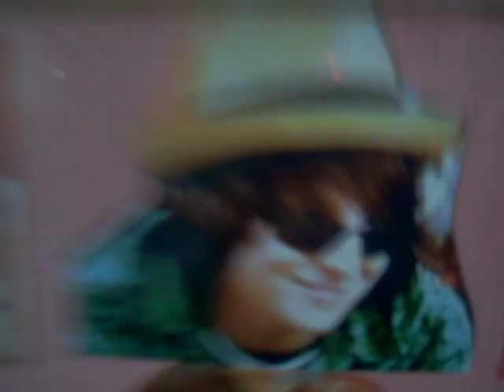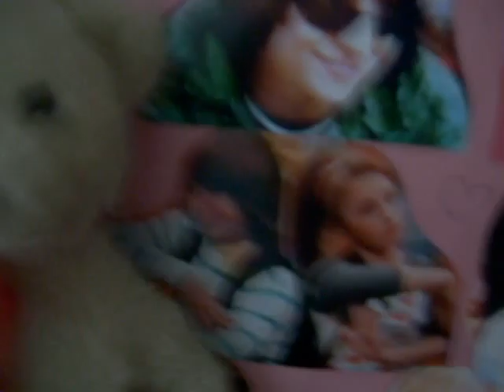Re: Hannah Montana Contest!-Ends August 25th 2007!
Hehehehe i hope yall love it